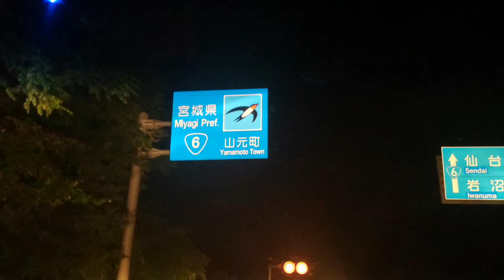MIYAGI KEN, JAPAN